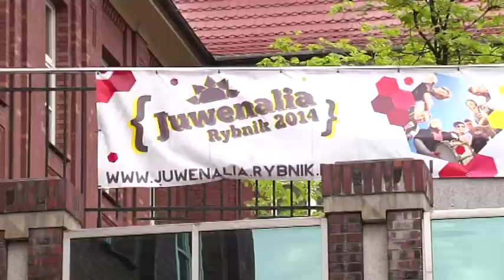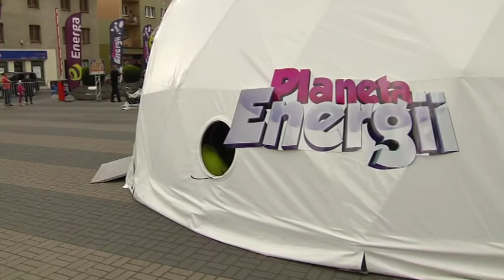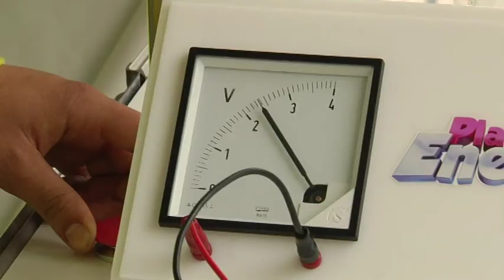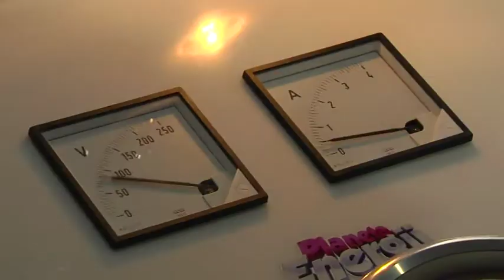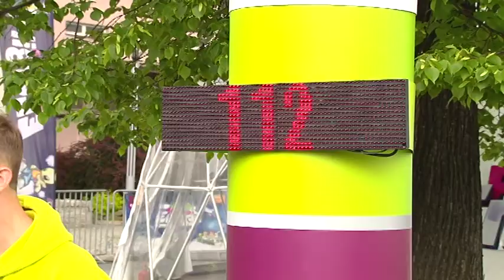W oku miasta, maj 2014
W programie: rybnickie Juwenalia.